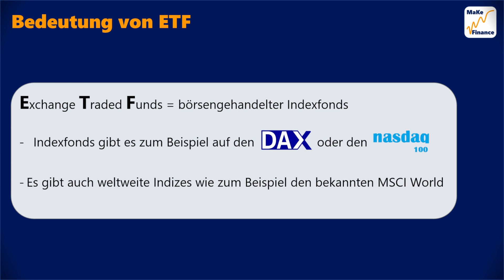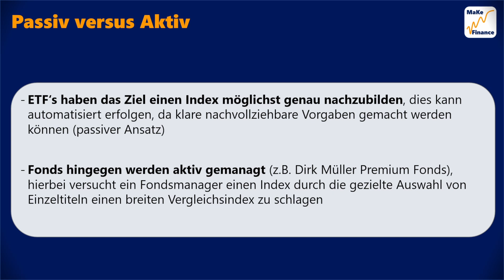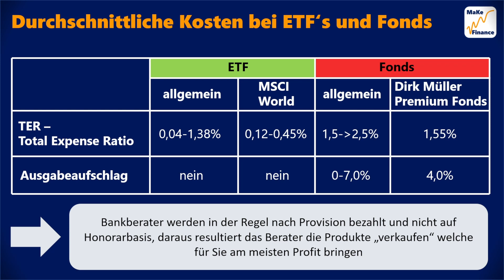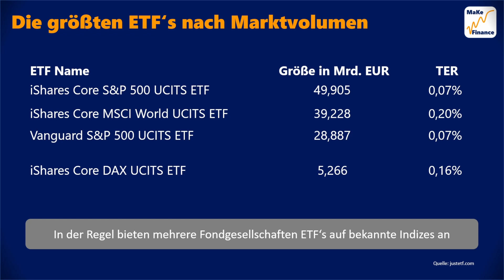Was ist ein ETF? - Und warum empfiehlt dir dein Finanzberater keine ETF's?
Das Video geht der Frage nach was ist ein ETF? Zusätzlich wird die Frage beantwortet warum dir ein Finanzberater keine ETF's empfiehlt.

00:00 Einleitung
00:35 Bedeutung von ETF
01:00 Passiv versus Aktiv
01:37 Durschnittliche Kosten  und warum dir ein Finanzberater keinen ETF empfiehlt
02:49 Größte ETF´s nach Marktkapitalisierung
04:00 Auf was sollte ich bei der Auswahl achten?